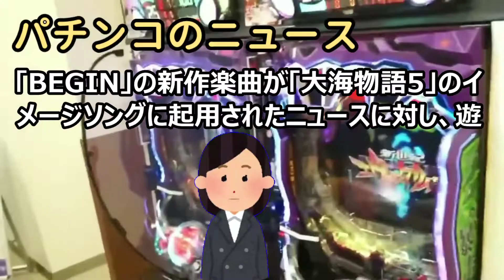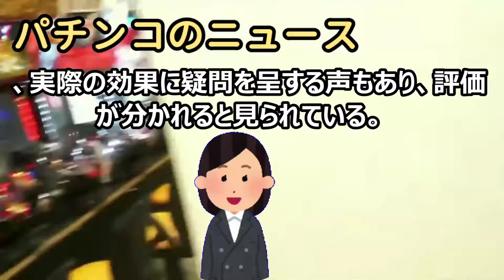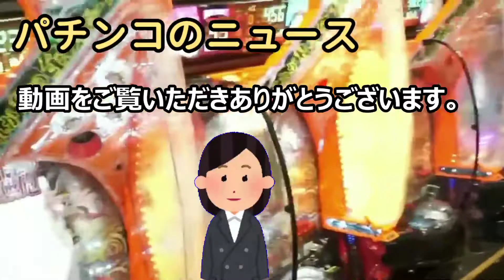沖縄の歌姫「BEGIN」が新台「大海物語5」のイメージソングを提供！沖… 海外の反応 637